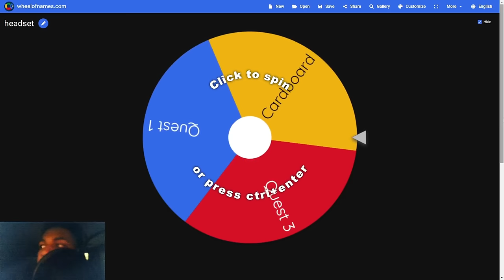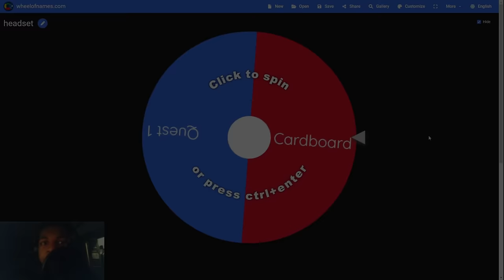I Played Gorilla Tag on the Wii...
Hey, this was kinda my first attempt at experimenting with long-form gorilla tag videos. If ya wanna see more videos like this then please let me know! Also for anyone wondering I used driver4vr to use these unconventional controllers in vr.

2003 Toyota Corolla - 2008 Toyota Corolla
Graham Kartna - Xenia
Graham Kartna - Wilton, Clarkson, James
Graham Kartna - We Dun Want It!
bliss3three - sunset express
Miscellaneous wii music and sounds

Video chapters:

00:00 - Intro
00:31 - First combo
03:03 - Second combo
05:11 - Third combo
07:23 - Outro